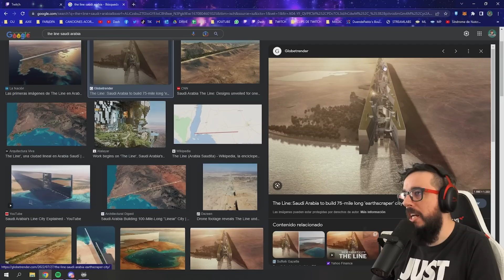TODAS LAS CIUDADES SON IGUALES - IRL CON ALEJANDRO CSOME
Duende charla con un Arquitecto de la comarca donde nos explica por todas las ciudades se parecen y en que deberían cambiar